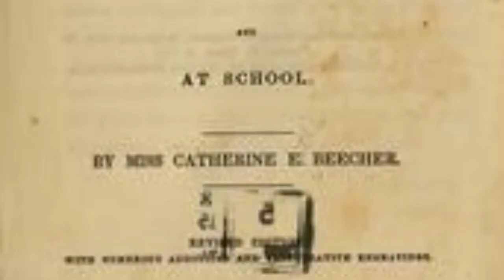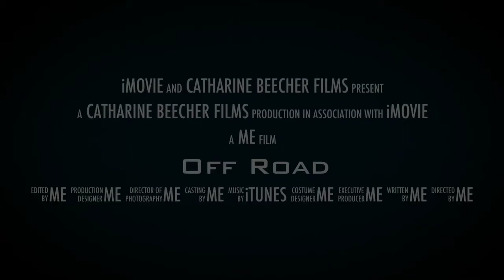Catharine Beecher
humanities project